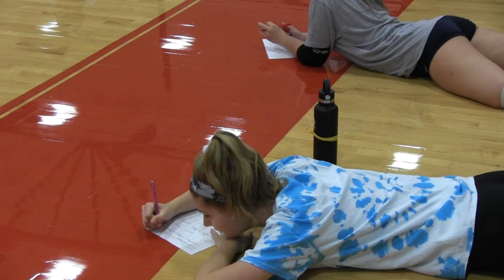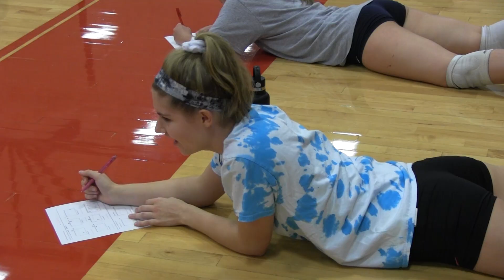MIC'D UP WITH LIZ HARVEY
Liberty Varsity Volleyball - Liz Harvey Mic'd Up At Practice